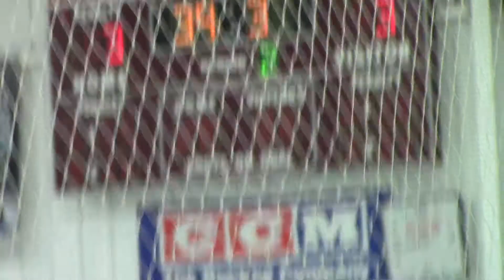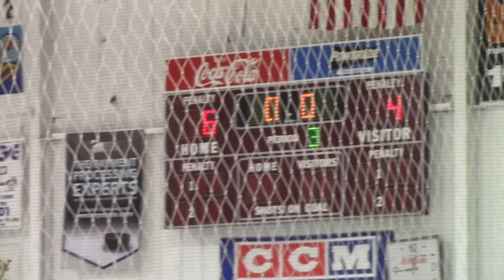Foxes Hockey U12 vs Geauga Ohio Leafs Cleveland Tournament 15 January 2017 W6 4 K